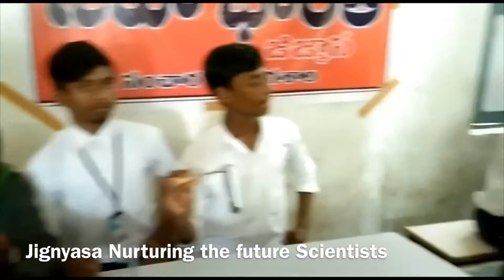Jignyasa Science camp 2019